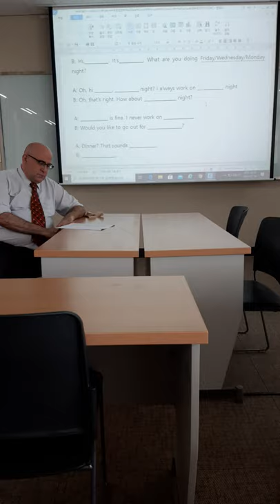May 4, 2020 Midterm Prep Videos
Pre-Midterm Videos Intermediate Conversation